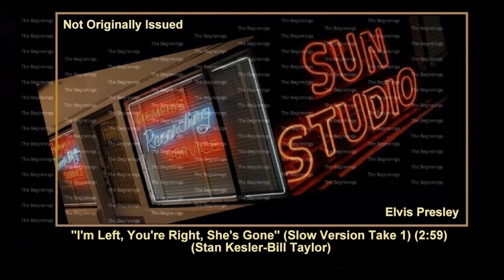(1955) Sun ''I'm Left, You're Right, She's Gone'' (Slow Take 1) Elvis Presley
STUDIO SESSION FOR ELVIS PRESLEY

706 UNION AVENUE, MEMPHIS, TENNESSEE
SUN SESSION 8: SUNDAY MARCH 6, 1955

"I'M LEFT, YOU'RE RIGHT, SHE'S GONE"
Composer: - Stanley Kesler-Bill Taylor
Matrix number: - SPA1-4281 - Complete Take 1 - Slow Version (3:00)
Listen as Take 7 in Session Logs.
First appearance: - RCA BMG (LP) 33rpm 6414-1-R mono
THE COMPLETE SUN SESSIONS
Reissued: August 3, 2012 FTD Records (CD) 500/200rpm 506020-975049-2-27 mono
A BOY FROM TUPELO – THE COMPLETE RECORDINGS 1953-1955

"I'm Left, You're Right, She's Gone" (sometimes called "You're Right, I'm Left, She's Gone" is a song written by Bill Taylor and Stan Kesler, and originally recorded by Elvis Presley for Sun Records. Released as a single in April 1955 (with "Baby Let's Play House" on the opposite side), the song made it into the top 10 of U.S. Billboard's Country & Western Best Sellers in Stores chart.

The song was written by Bill Taylor and Stan Kesler, members of a Sun Records band called Snearly Ranch Boys. The commercial (released) version was recorded by Elvis in February-March 1955 at Sun Records' studio in Memphis. The recording features Elvis on acoustic guitar and his regular sidemen Scotty Moore on electric guitar and Bill Black on bass. Both are credited on the record's label (as Scotty & Bill). According to Songfacts, the drummer's name was Jimmie Lott and he was "brought in" for this recording by Sam Phillips.

The song's lyrics deal with a heartbreak, but in a humorous way. The singer says to his friend that the friend was right in warning him that the girl would break his heart. But the singer still had to find out for himself  if she was "the one" for him. According to Susan M. Doll in her book Understanding Elvis, the song "features a common characteristic of country music - the passive acceptance of the singer's fate and the subsequent melancholy it brings," as the person who sings the song "passively resigns himself to the fact" that his girl is gone.

Musically, it is a rockabilly ballad. Originally Elvis Presley recorded it in a blues arrangement, but the version that was released was "something of a novelty", which "was more in line with the commercial considerations of the day".

Mike Eder in his Elvis Music FAQ finds the recording too polished and too similar to other Elvis' songs of that time: In the case of "I'm Left, You're Right, She's Gone'', the rough edges should perhaps have been left on. It's unwise to place the blame for this totally on Sam (Phillips), since Elvis did after all willingly work on the completed master. Yet it's almost uncanny how close this flip side sounded, mood-wise, to "You're A Heartbreaker" before it and "I Forgot To Remember To Forget" after. That "I'm Left, You're Right, She's Gone" has more of a sparkle to it than the other two titles shouldn't be overlooked, but upon hearing the outtake, one can't help but feel that some of the life was ultimately polished out of it.

Reportedly, Sam Phillips first released this version to Memphis disc jockey’s, but not to the general public. The title "My Baby Is Gone" has been on numerous bootleg releases, but first in 1974 on the bootleg LP ''Good Rocking Tonight'' (Bopcat Records LP 100). The original copyright title was "You're Right, I'm Left, She's Gone" (Take 5). An advertisement for Jimmie Rodgers Memorial Day Celebration in Meridian, Mississippi, on May 26, 1955, printed the title that way.

At about the one-minute mark, the song features Elvis' "trademark hiccup vocal break".

Elvis Presley - Vocal and Acoustic Rhythm Guitar (Martin Dreadnought 18)
Scotty Moore - Electric Lead Guitar (Gibson ES 295)
Bill Black - Acoustic Upright Bass (Kay Maestro M-1)
Jimmie Lott - Drums (Gretsch Round Badge Kit)